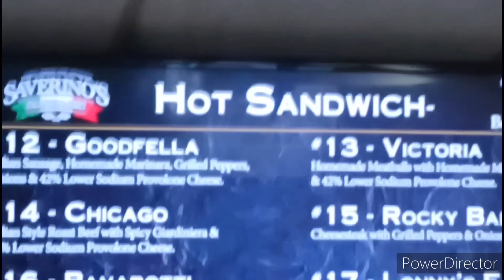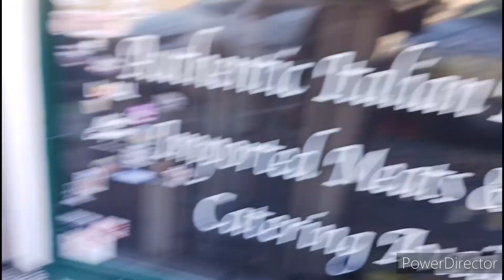Savarinos sandwiches. Is it worth the hype! 🤔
Stangdad rides his motorbike to Redlands CA. to see if this famous sandwich shop is WORTH THE HYPE!! 😀